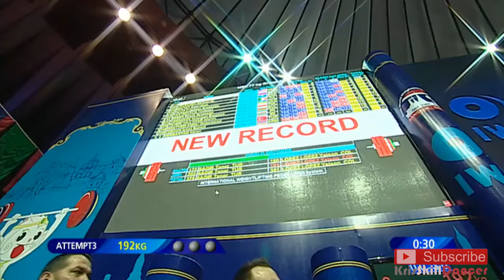MAURUS Harrison James(USA) broke the IWF YOUTH record 2017 | [Men 77KG]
One more Youth World Record for USA
IWF YOUTH WORLD CHAMPIONSHIPS
MAURUS Harrison James (USA) broke the IWF YOUTH weightlifting record (77kg, Session A, 2017/04/08 )
Bangkok Thailand

He came out for a third attempt at 192kg and broke the Youth World Record

Gold Medal :MAURUS Harrison James(USA)(192KG)

CJ Cummings(USA) broke the IWF YOUTH record 2017 | IWF YOUTH WORLD CHAMPIONSHIPS [Men 69KG Group A]

記録を破るためにアメリカのプレイヤー
기록을 깰 미국 선수
ผู้เล่นอเมริกันที่จะทำลายสถิติ